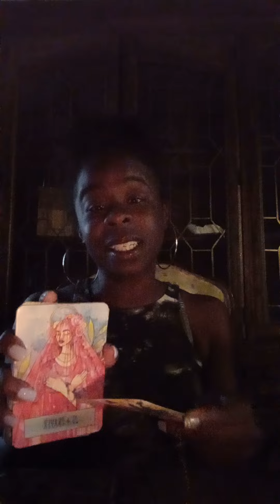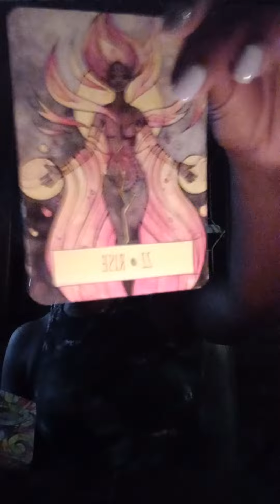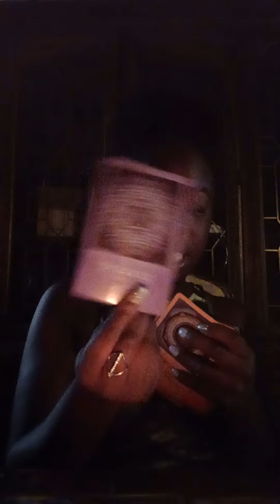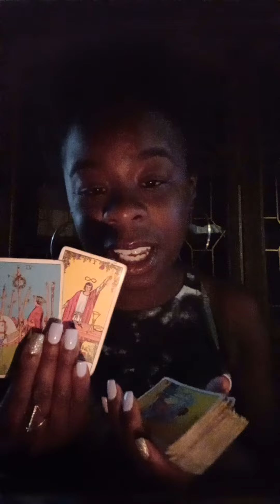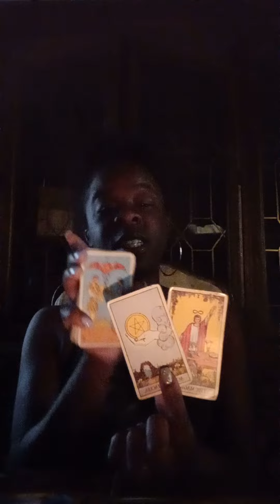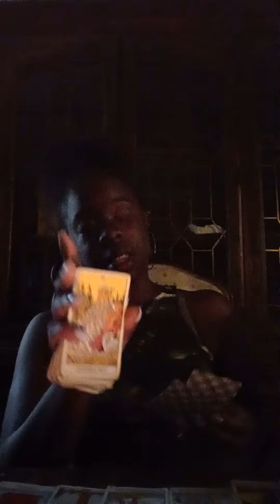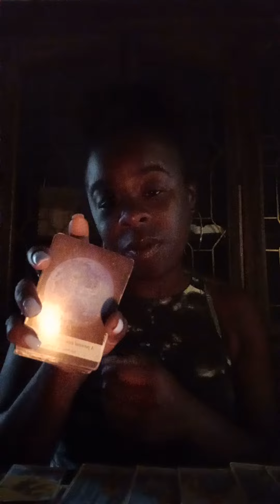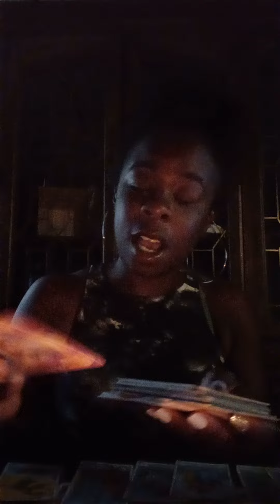⚠️ warlock and dark witch teamed up to kill your vibe ! Their Hate was their demise. womp womp womp